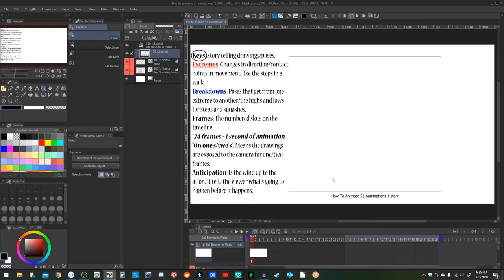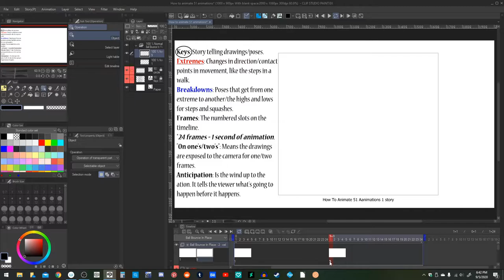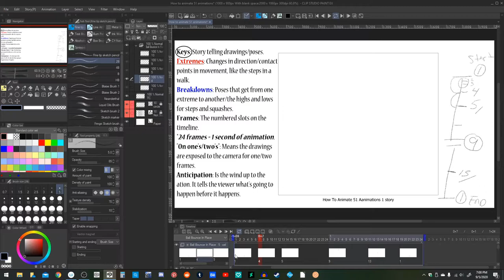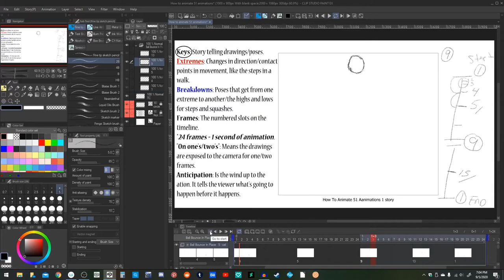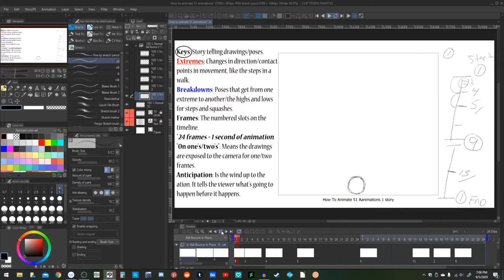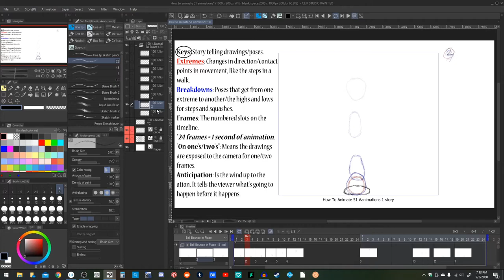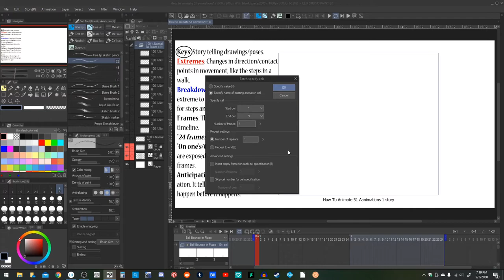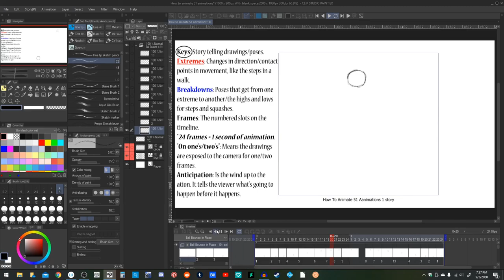How To Animate 51 Animations with Clip Studio Paint EX - episode 1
"The greater your imagination, the greater your potential for producing convincing animations."- UNKNOWN/I forgot lol

"The only limitation in animation is the person doing it. Otherwise there is no limit to what you can do. And why shouldn't you do it?" - Emery Hawkins

Thank you for watching the first episode to my How To Animate 51 Animations. lol Don't worry, I have no illusions of this being an actual lesson taught by an actual professional animator. No, this series is mostly a self teaching course for, naturally, myself. But, I know for a fact that there are loads of people in the world who would gain some benefit to watching these "lessons," if not to get a good laugh at how horrible I am lol.

Please don't hold back from your constructive critiques! I aim to improve in everything, not just my animating, as best I can. And, of course, I can't fix something if I don't know what's broken, right? So go ahead and tell me what's "broke," and I'll do my best to fix it.

Here are the notes that I had in the video just for whomever needs/wants them lol

Keys: Should be circled. Story telling drawings/poses.
Extremes: Should be underlined. Changes in direction/contact points in movement, like the steps in a walk.
Breakdowns: Poses that get from one extreme to another/the highs and lows for steps and squashes.
Frames: The numbered slots on the timeline.
*24 frames = 1 second of animation.
"On one's/two's": Means the drawings are exposed to the camera for one/two frames.
Anticipation: Is the wind up to the action. It tells the viewer what's going to happen before it happens.

Below are some helpful resources for other wana-be-animators and artists, as well as links to WAY BETTER instructors/professionals than myself. I don't get paid for anything, this is just me giving credit where credits do lol

Books:
The Animator's Survival Kit by Richard Williams
Make Toons That Sell by Bill Plympton
Cartooning by Ivan Brunetti
Animation Writing and Development by Jean Ann Wright
Chuck Amuck: The life and times of an animated cartoonist by Chuck Jones

Clownfish (I use it to alter my voice for fun lol)